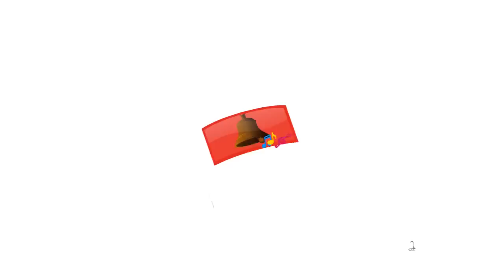Jack And Jill Nursery Rhymes for Children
Watch this English Rhymes for Children; these English Rhyme videos are sure to delight your Children. These collections of popular English Rhymes are presented by infobells. Let us enjoy this “Jack and Jill“ Children English Rhyme with catchy music will attract even babies and adult alike.

Jack and Jill Rhyme Lyrics:

Jack and Jill went up the hill to fetch a pail of water
Jack fell down and broke his crown
And Jill came tumbling after.
Up got Jack, and home did trot
As fast as he could caper
He went to bed and bound his head
With vinegar and brown paper.